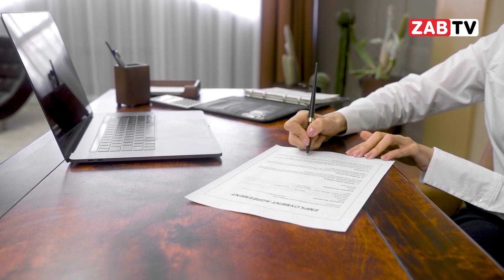Картина дня 11 октября 2024 года